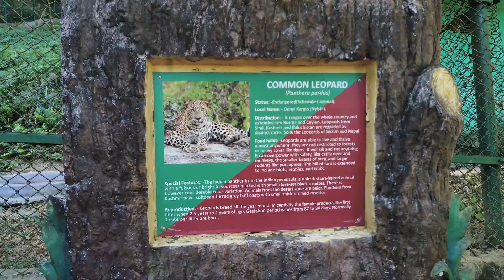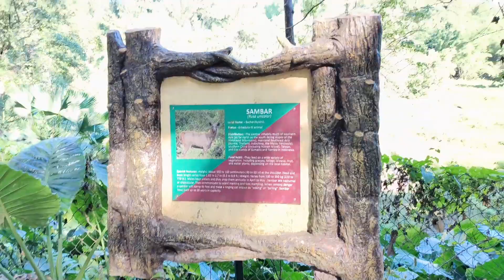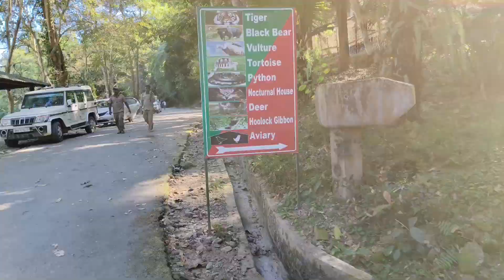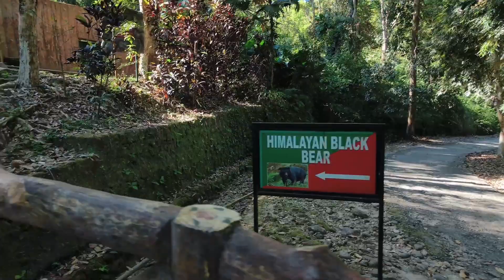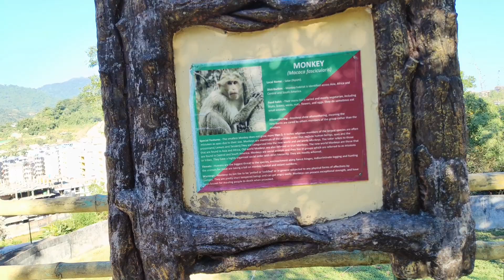😱🦖SAW WILD ANIMALS WITH FAMILY|| Jungle Ke Janwar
😱🦖SAW WILD ANIMALS WITH FAMILY|| Jungle Ke Janwar vlog animals wildlife ComdirOfficial @Soldiercomdirofficial

thanks 😊🙏 jai hind❤️